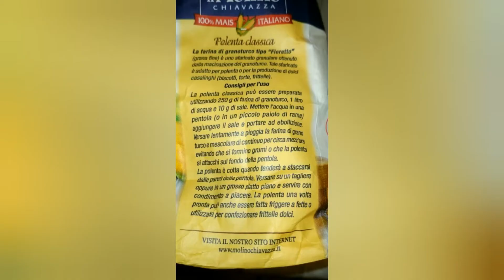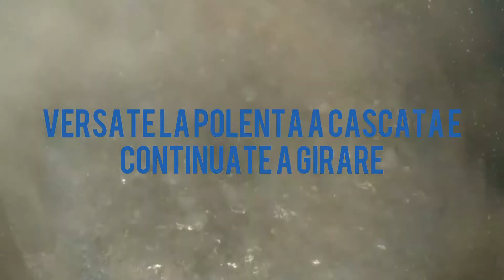Tutorial - come fare la polenta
Ho utilizzato la polenta " il molino chiavazza " è un prodotto gluten free molto buona.
P.s.questo è uno sponsor gratuito , l'azienda non sa nemmeno che io esista ( almeno per ora?😛😂😂)